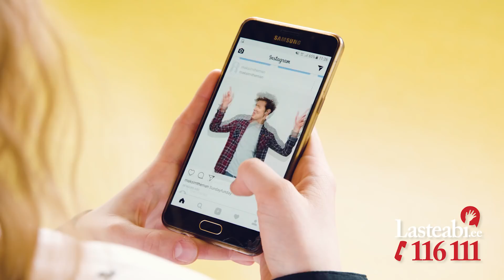Aga mina HOOLIN ja märkan